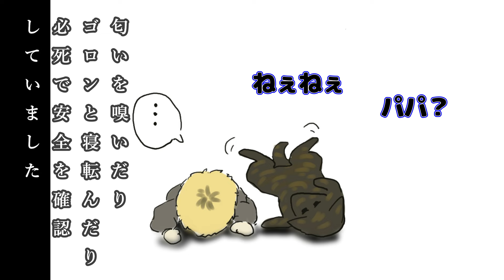パパの悲鳴を聞いて駆けつける甲斐犬と柴犬【柴犬・甲斐犬】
マメも頑張ってくれてます

エミーとハルヱとマメのラインスタンプを作りました！
エミーとハルヱのラインスタンプはこちら

ワンコブログやってます♪

動画の裏話やその後のエピソードなど徒然に書いております

メタル?【チェリー】スピッツさんごめんなさい！歌ってみた・弾いてみた・叩いてみた
Voとして参加しています♪